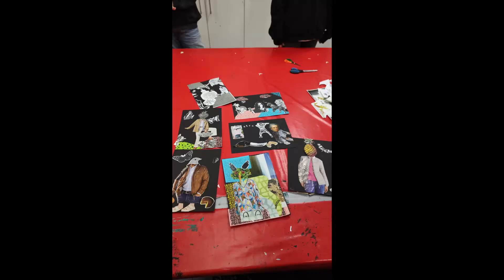Szkoła + extra (odcinek 31)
Uczniowie klasy 4b w ramach zajęć pozalekcyjnych kontynuują działania przy szkolnym programie „Szkoła + extra”.

Pod opieką nauczyciela organizują studio nagrań, operują kamerą, próbują swoich sił jako redaktorzy telewizyjni. Korzystamy ze sprzętu szkolnego zakupionego w ramach projektu LABORATORIA PRZYSZŁOŚCI.